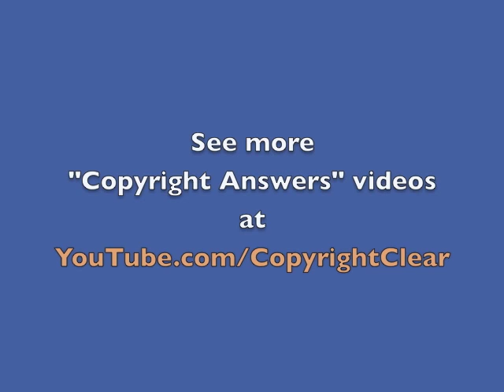Copyright Answers: Does International Copyright Law Exist?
Do international copyright laws exist? Copyright expert Fred Haber gives a quick overview of copyright protection from a global perspective.